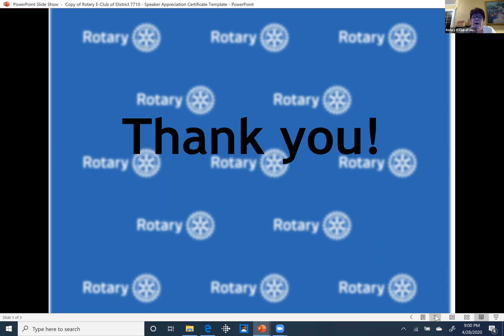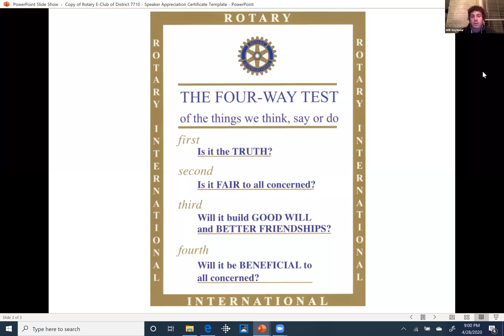Rotary EClub of District 7710 Dr Adelman April 28 2020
Rotary EClub of District 7710 presents guest speaker Dr. Adelman discussing medical updates.